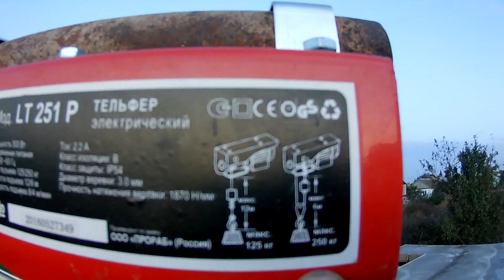Строительная лебедка. Мой вариант устройства.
Обзор моего подъемника. Из хлама быстро и просто)))